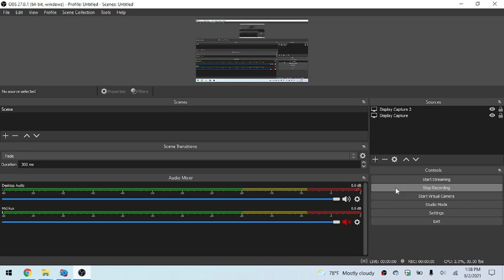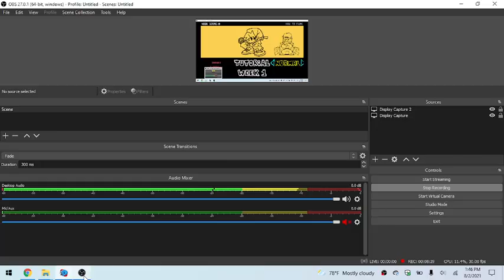Friday Night Funkin Piggy Mod Part 20